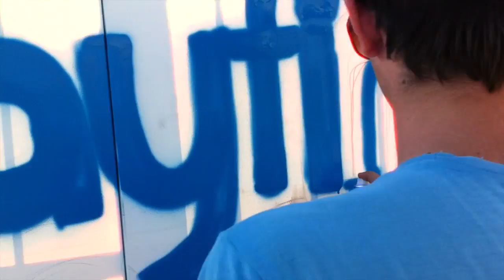partycamsa.com thanks Playtime in Paradise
This is a thank you video from partycamsa.com to Giovani Augusta and Dallen Levitan and the Playtime in Paradise crew for pushing the envelope and bringing Function1 to S.A.

This video was filmed on a iphone and steadicam made by Awesome Rigs for partycamsa.com

We look forward to all your future events.